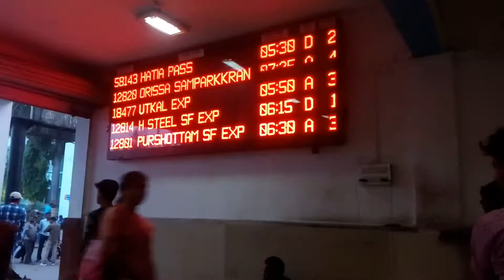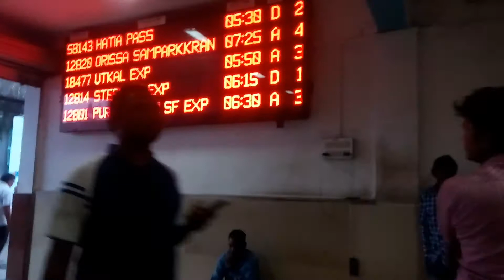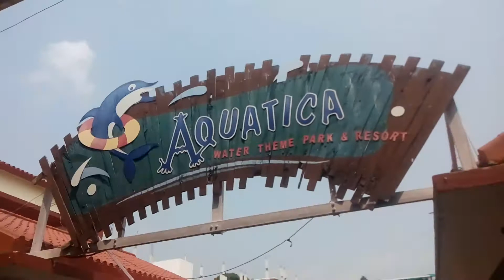Aquatica Water Park | Kolkata Aquatica || 2018 Jamshedpur to kolkata - HUKUM CHAND THAPA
Jamshedpur To Kolkata Aquitaca

Kolkata - Aquatica Water Theme Park Full Vlog Selfi Video.

With Friendz . 11/4/2018 Trip.

This Time to Life Enjoy.